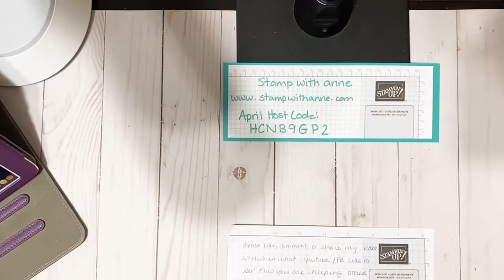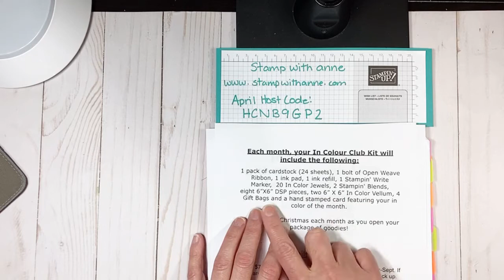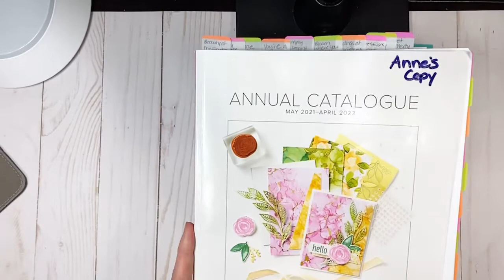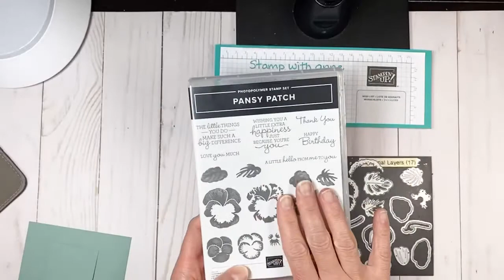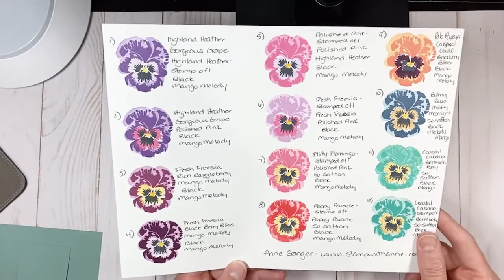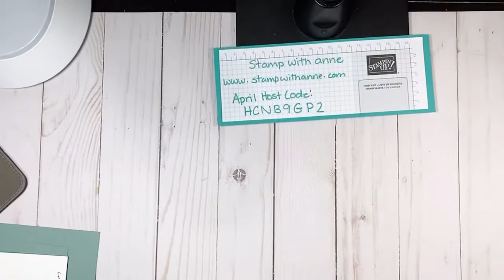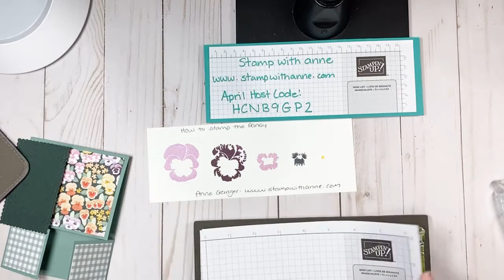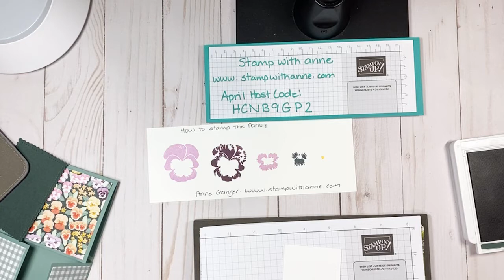Pansy Petal Mystery Stamping Double Dutch Fancy Fold - Monday Night Crafting Session #18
Join in me in our Monday Night Crafting Session. In this session we will be creating a Fancy Fold Card using the new Petal Pansy Bundle. Grab your supplies and create along with me.

Here is the measurements for our Double Dutch Fancy Fold:

Soft Succulent card base - 4 1/4" by 9" score at 5 1/4"
Soft Succulent card stock - 2 by 8 1/2" score at 2 1/8" on each end
Pansy Petals Designer Series Paper - 3 1/4" by 4"
Pansy Petals Designer Series Paper - 1 7/8" by 1 3/4"
Stitched So Sweetly - 2nd largest die cut in Evening Evergreen
White - 2 1/4" by 3 3/8"

You will also need the following supplies:
paper trimmer
paper snips
Evening Evergreen, Fresh Freesia, Blackberry Bliss, Mango Melody, and Memento Ink Pads
Stampin' Cut and Emboss Machine
Adhesives

Join my Stampin' Up! Team
Shop in my Stampin' Up! Store